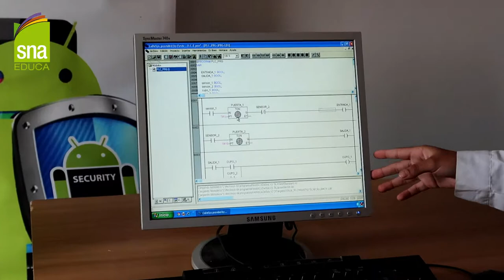Resumen Visita Arsenio Fernández C. Gerente General SNA Educa a Liceo Agrícola Marta Martínez Cruz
Arsenio Fernández Calatayud Gerente General SNA Educa Visita Liceo Agrícola Marta Martínez Cruz de Yerbas Buenas